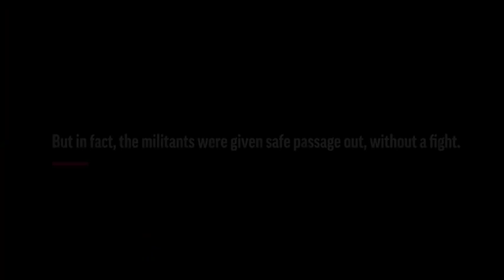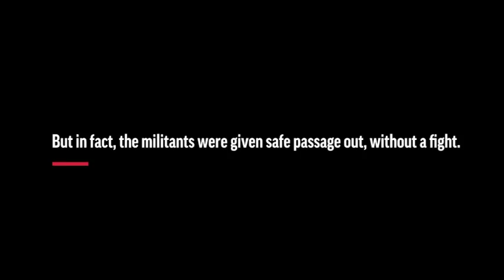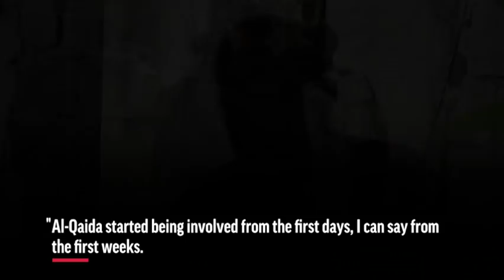Coalition, al-Qaida Strike Secret Deals In Yemen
(6 Aug 2018) An Associated Press investigation has found that even as the Saudi-led coalition in Yemen was declaring victories against al-Qaida, it was striking deals with the militants that risk strengthening the most dangerous branch of the terror network. (Aug. 6)